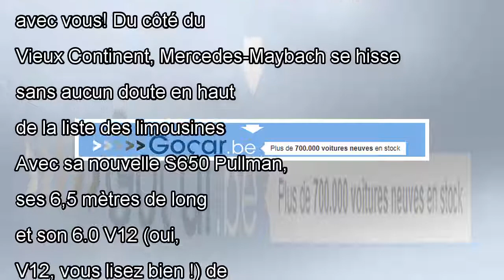Mercedes-Maybach Pullman, le Graal de la limo